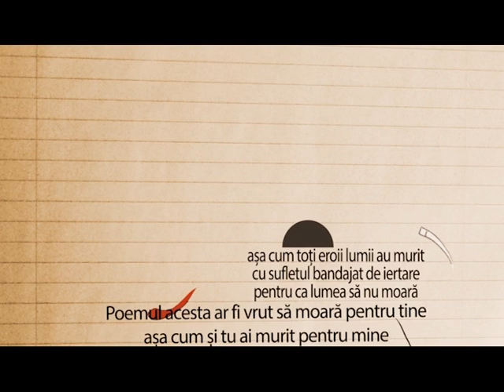Idei pe contrasens | Starea de graţie a Unirii